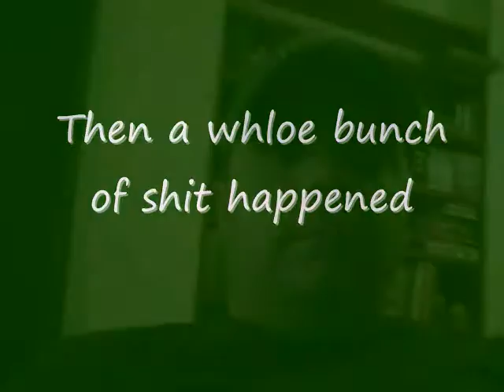not much (episode 15)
Sorry it's late had a lot to do the last few days.
stay caffeinated!!